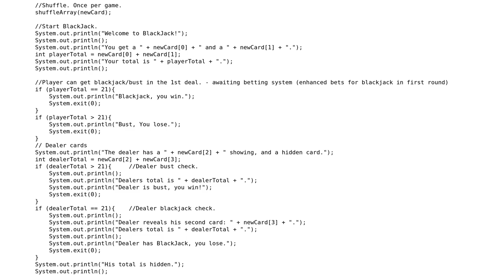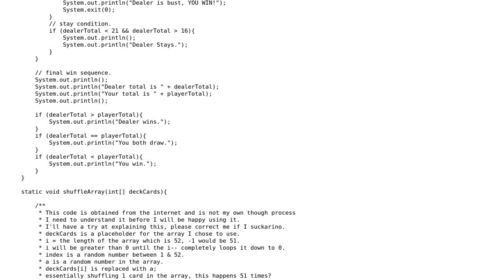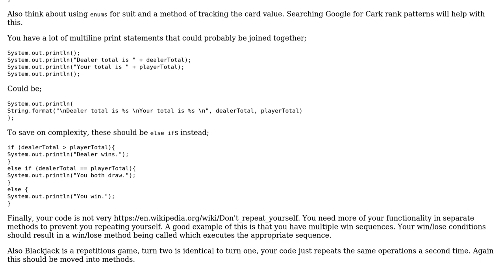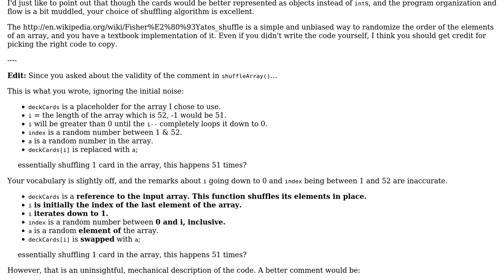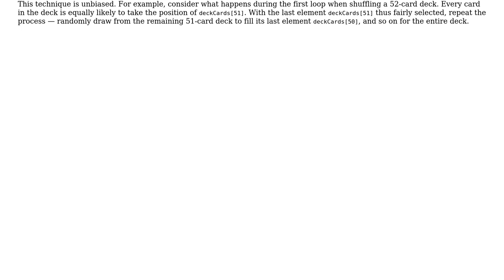First attempt at a Blackjack game (4 Solutions!!)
First attempt at a Blackjack game

With thanks & praise to God, and with thanks to the many people who have made this project possible! | Content (except music & images) licensed under CC BY-SA | Music | Images & others | With thanks to user SteveC user Niall Szalkai user Jivings user Jamal user Canadian Luke user 200_success and the Stack Exchange Network Trademarks are property of their respective owners. You are responsible for your own actions.